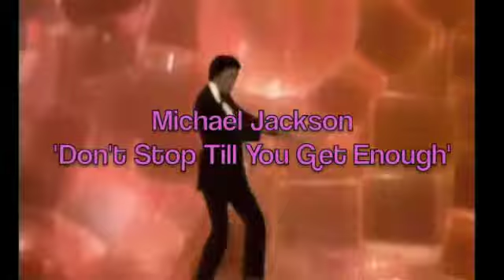SongStory: 'Funk n Soul and Disco', Part I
Song Academy SongStory Video.  These videos aim to educate children in songwriting across the different genres of music. Increasing children's knowledge of music and inspiring them to discover their voice and unique sound.  Song Academy does not own any of the copyright of the music and or videos.